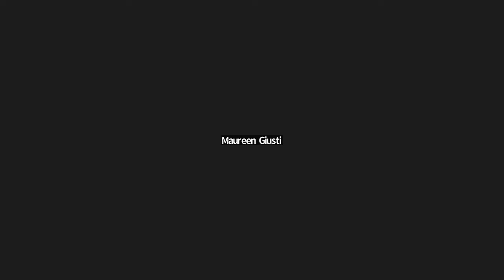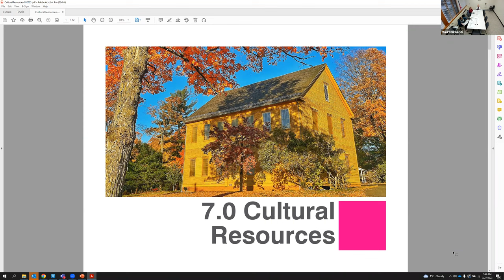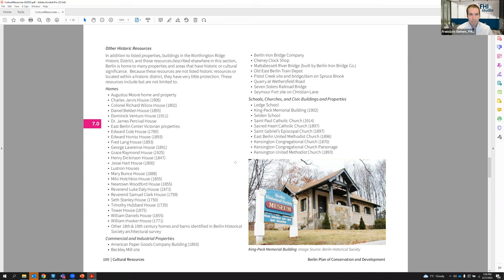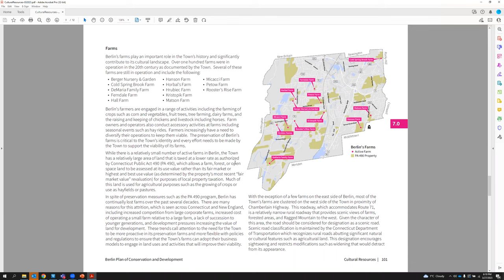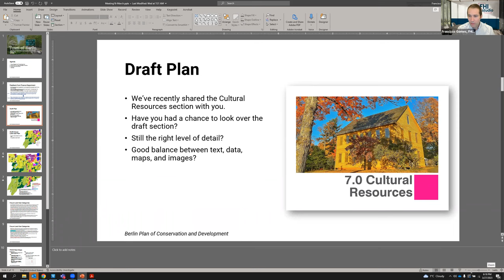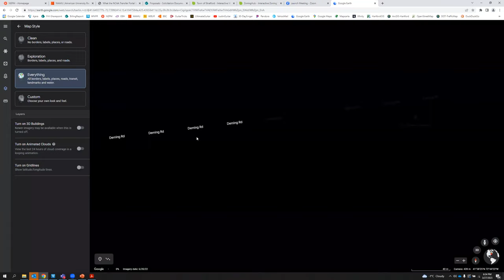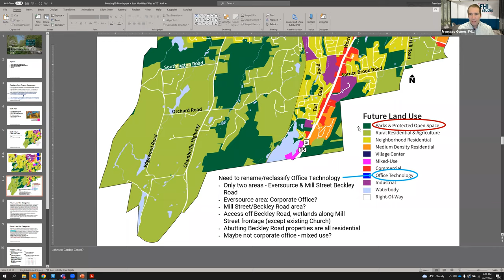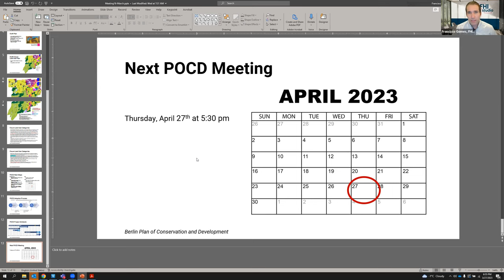Plan of Conservation and Development 2023 Committee 2023-03-27